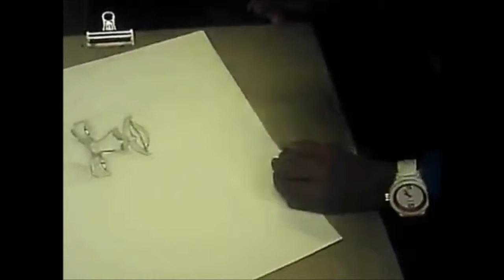SATAN KILLA HG WELLZ {DEMON KILLA RMIX} FT. HEAD HUNNA GOSPEL GANGSTAZ DVD MOVIE